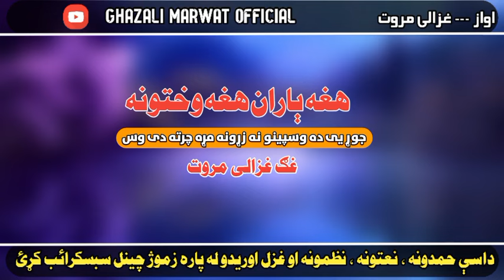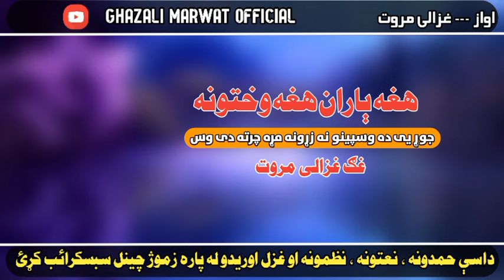Hagha Yaran Hagha Wakhtoona | Ghazali Marwat official | Sad Kalam | Yarano Nazam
Title : Hagha Yaran

Artist : Ghazali Marwat

Audio : Ghazali Studio